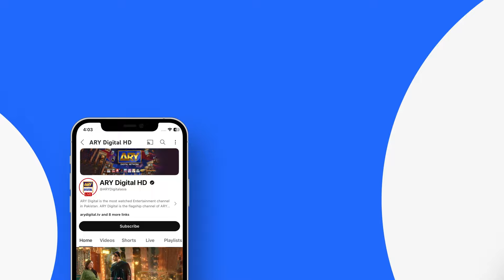Is Bar sirf Glass tora hai, lekin agli baar... Zubab Rana